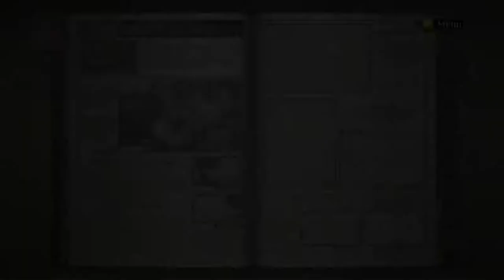Valkyria Chronicles - 07 Ch 4 Operation Cloudburst 02a The Plan